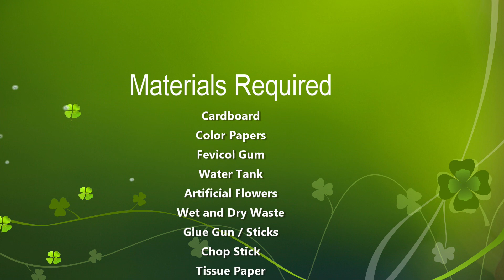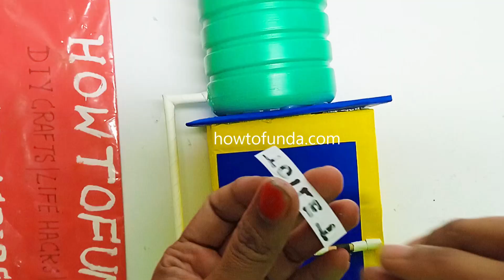swacch bharat mission toilet model with dustbins(wet & dry) making using cardboard | howtofunda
In this video, we will show you how to make a Swachh Bharat Mission-inspired toilet model using cardboard, color paper, and a plastic water tank. This project is perfect for science exhibitions, awareness campaigns, and school projects on cleanliness, sanitation, and waste management!
 Features of the Model:
Toilet Block Model  – Promotes hygiene and sanitation.
Plastic Water Tank  – Demonstrates water storage for flushing.
Wet & Dry Waste Dustbins  – Segregation for proper waste disposal.
Awareness Posters & Signs  – Encouraging cleanliness and hygiene.
Eco-Friendly Approach  – Waste disposal and clean surroundings.

Concepts Explained:
✔ Importance of Toilets & Hygiene in Public Places
✔ Waste Segregation & Management (Wet & Dry Waste)
✔ Swachh Bharat Mission & Its Impact on Cleanliness
✔ How to Reduce Open Defecation & Maintain Sanitation

Materials Used :
Color Papers